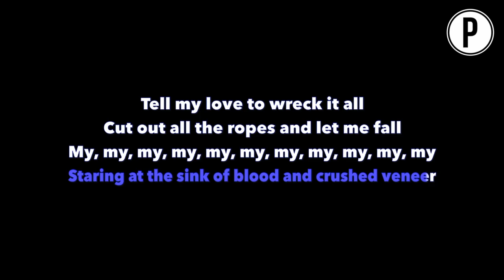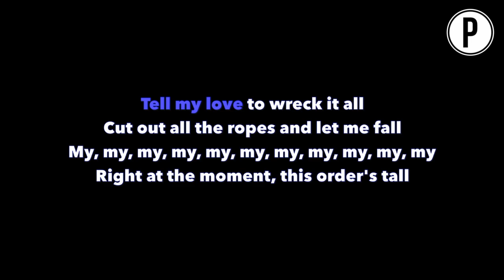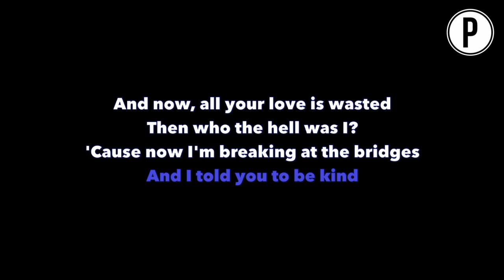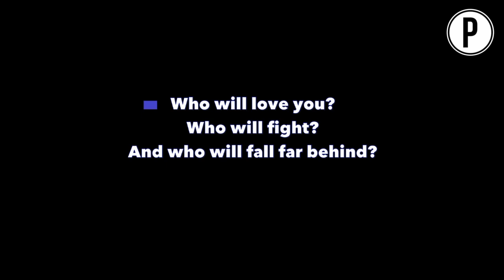Birdy - Skinny Love Karaoke MALE KEY Slower Acoustic Piano Instrumental Cover Walking Lyrics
Birdy Skinny Love Karaoke Slowed Sad Emotional Instrumental Acoustic Piano Cover Lyrics On Screen MALE KEY